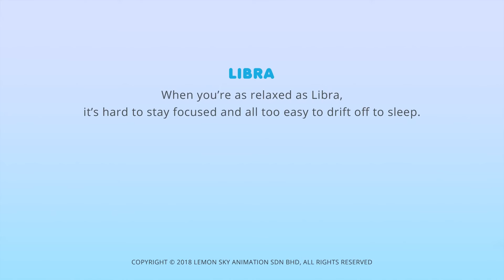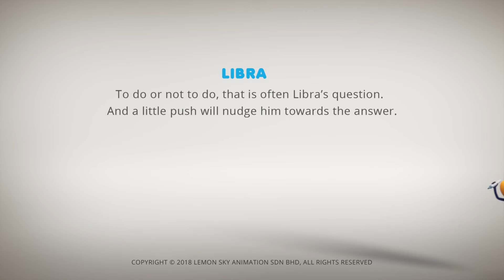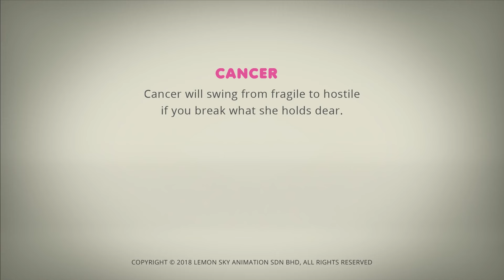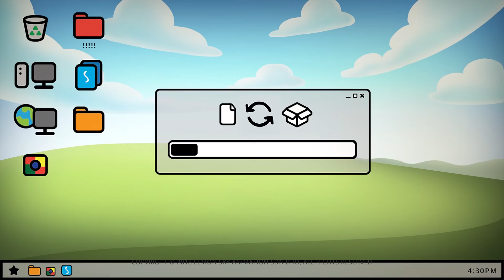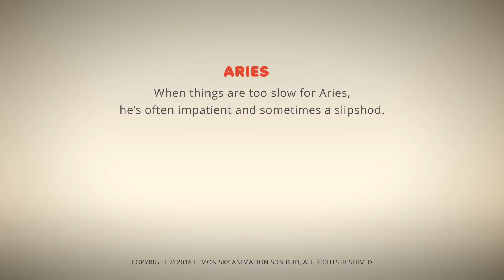AstroLOLogy | 극심한 요가 자세 | 장 : 移動して | 편집 | 어린이를위한 만화 | WildBrain